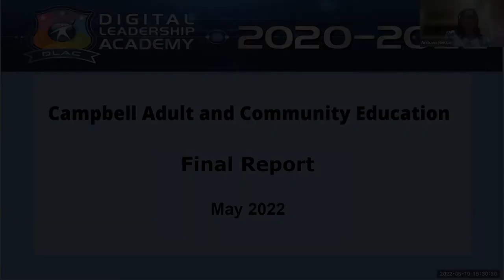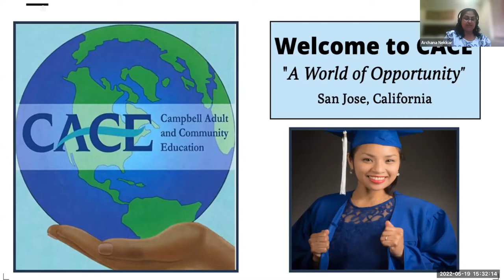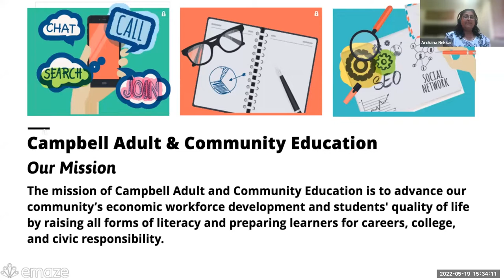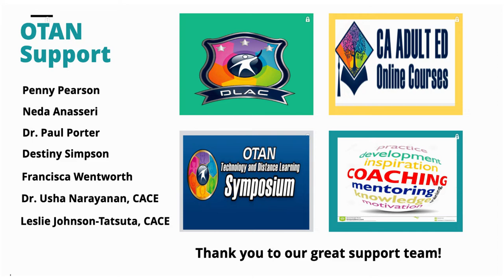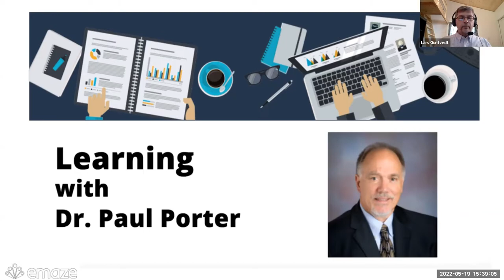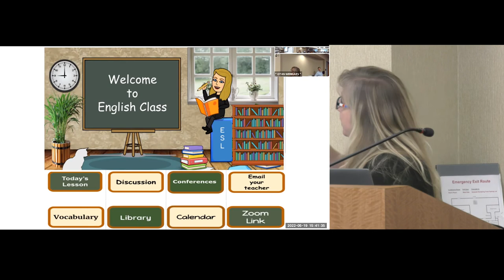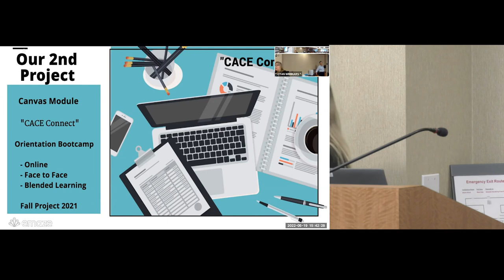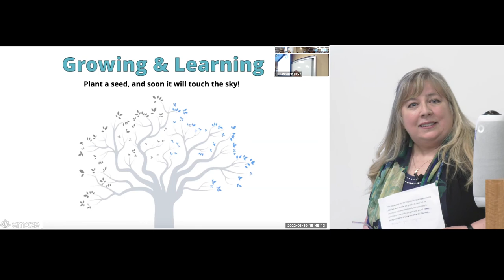DLAC 2022 - Final Presentation - Campbell Adult and Community Education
PRESENTERS:
Archana Nekkar, HiSET Teacher
Lars Guntvedt, ESL Teacher, Digital Literacy Support, FLEX Distance Learning
Jill Moreci, ESL Teacher, Digital Literacy Support, FLEX Distance Learning

DATE: 05/19/22